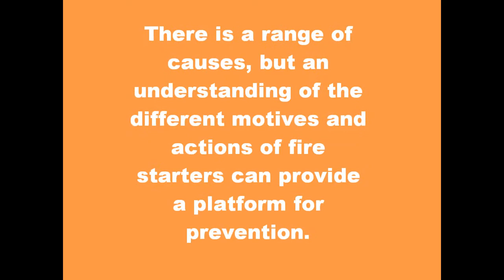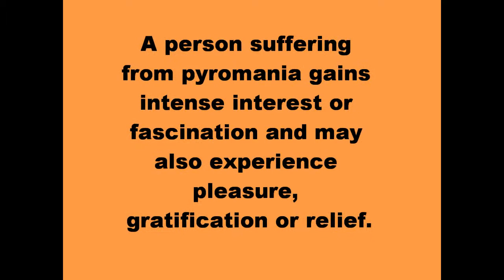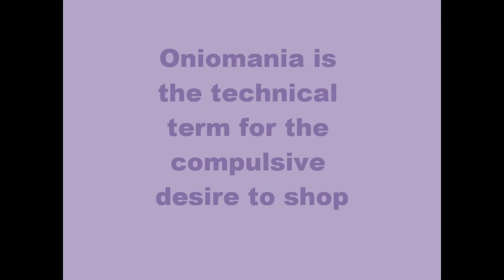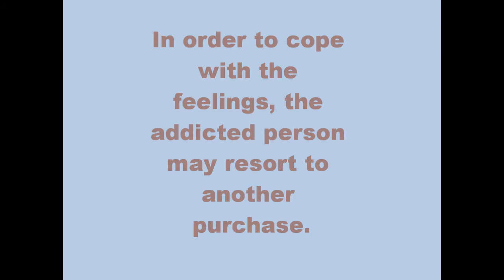impulse control disorder project